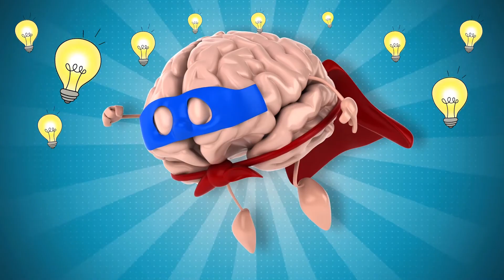Happy Fever | The BLINK BLINK’s here! | Episode 4 | Toons Pak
In Tern of Judelor sick, make his friends worried, but will be a pretend sick or not?